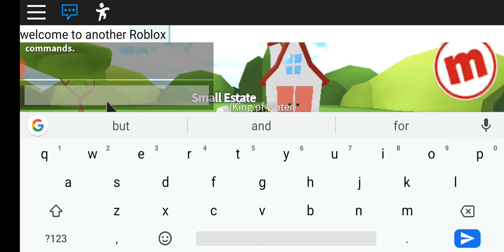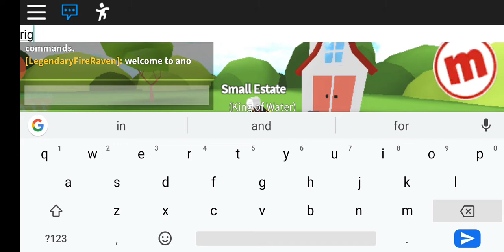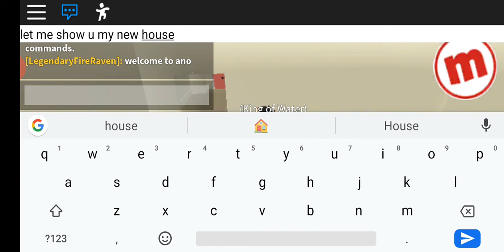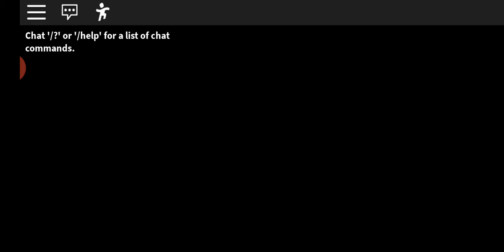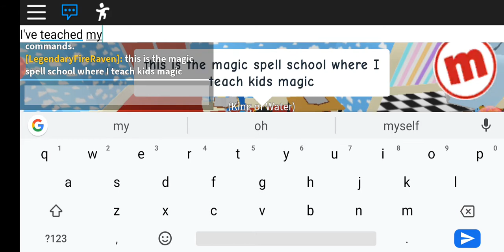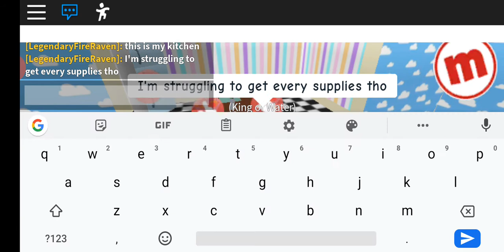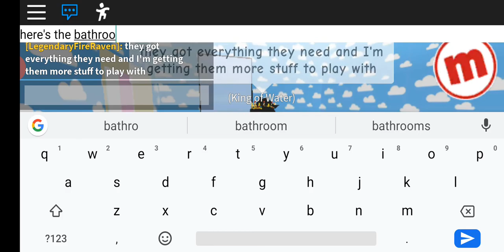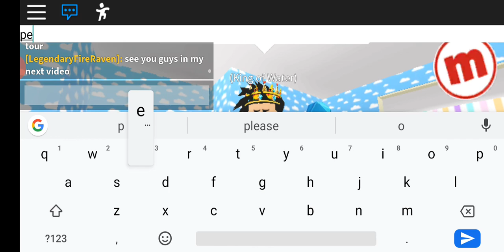My house tour, before and after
I forgot the shoutouts for
My cousin. Her video is called Shanay💗Pandas, she does Roblox aswel.